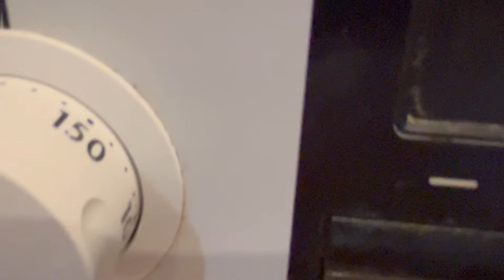Удачный ужин! Запеканка с фаршем!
Ужин который вас обрадует!
Ингредиенты:
Картофель - 2 кг.
Фарш домашний легкий - 600 гр.
Молоко - 50-70 мл.
Лук репчатый - 150 гр.
Петрушка и кинза  - кинза и петрушка
Специи . яйцо и соль по вкусу!